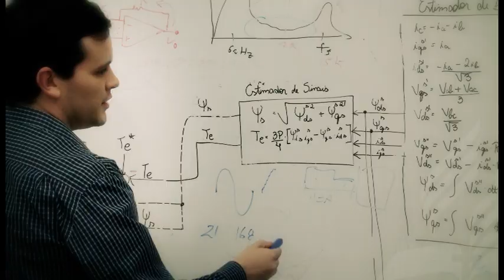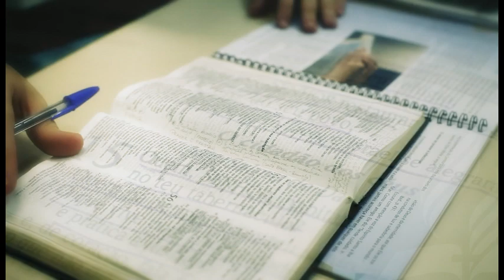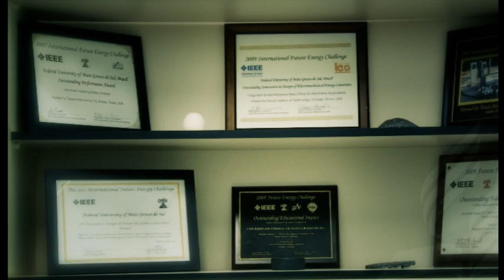Martes 11 | Una Prueba de fe | Semana de Mayordomía Cristiana 2013 | Testimonios